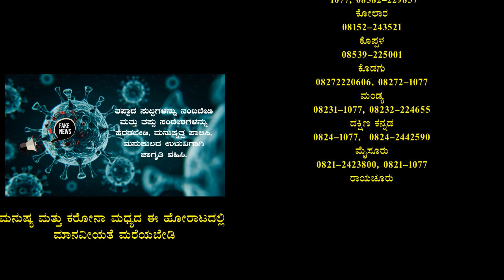ಕೋವಿಡ್-೧೯ ಕರೋನ ಸಹಾಯವಾಣಿ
ಕರ್ನಾಟಕ ರಾಜ್ಯ ಕೋವಿಡ್ ಕೇರ್ ಸಹಾಯವಾಣಿಗಳು
ಕೋವಿಡ್-19 (ಕರೋನ ಸಹಾಯವಾಣಿ ಆಪ್ತಮಿತ್ರ
14410
ರಾಜ್ಯ ಕೋವಿಡ್-19 ಕಂಟ್ರೋಲ್ ರೂಮ್ ಸಹಾಯವಾಣಿಗಳು
104, 1075, 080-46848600, 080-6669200, 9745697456, 080-1070
ಜಿಲ್ಲಾವಾರು ಕೋವಿಡ್ ಸಹಾಯವಾಣಿಗಳು :
ಬಾಗಲಕೋಟ
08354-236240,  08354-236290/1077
ಬಳ್ಳಾರಿ
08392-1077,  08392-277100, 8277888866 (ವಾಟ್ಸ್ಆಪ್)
ಬೆಳಗಾವಿ
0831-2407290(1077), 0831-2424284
ಬೆಂಗಳೂರು ನಗರ
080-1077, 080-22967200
ಬೆಂಗಳೂರು ಗ್ರಾಮಾಂತರ
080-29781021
ಬೀದರ್
ಚಾಮರಾಜನಗರ
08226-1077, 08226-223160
ಚಿಕ್ಕಬಳ್ಳಾಪುರ
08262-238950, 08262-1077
ಚಿತ್ರದುರ್ಗ
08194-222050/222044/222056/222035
ದಾವಣಗೆರೆ
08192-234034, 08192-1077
ಧಾರವಾಡ
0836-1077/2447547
ಗದಗ
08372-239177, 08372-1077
ಹಾಸನ
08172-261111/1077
ಹಾವೇರಿ
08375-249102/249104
ಕಲ್ಬುರ್ಗಿ
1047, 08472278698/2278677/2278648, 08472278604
ಉತ್ತರ ಕನ್ನಡ
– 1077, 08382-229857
ಕೋಲಾರ
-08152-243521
ಕೊಪ್ಪಳ
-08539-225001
ಕೊಡಗು
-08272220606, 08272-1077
ಮಂಡ್ಯ
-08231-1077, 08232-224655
ದಕ್ಷಿಣ ಕನ್ನಡ
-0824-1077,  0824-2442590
ಮೈಸೂರು
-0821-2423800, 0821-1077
ರಾಯಚೂರು
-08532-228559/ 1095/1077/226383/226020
ರಾಮನಗರ
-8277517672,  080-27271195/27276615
ಶಿವಮೊಗ್ಗ
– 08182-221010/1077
ತುಮಕೂರು
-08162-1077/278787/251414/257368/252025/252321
ಉಡುಪಿ
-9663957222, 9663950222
ವಿಜಯಪುರ
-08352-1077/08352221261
ಯಾದಗಿರಿ
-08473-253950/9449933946